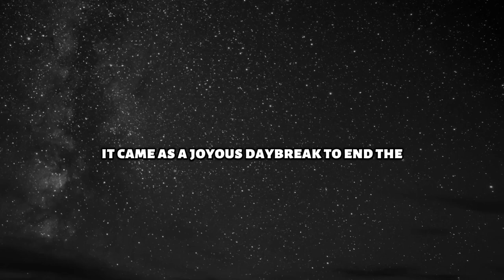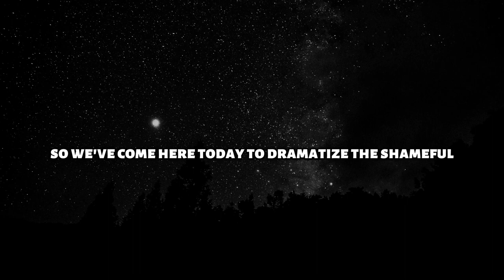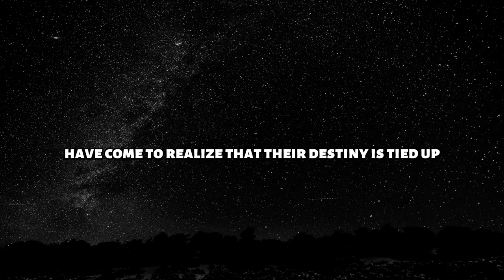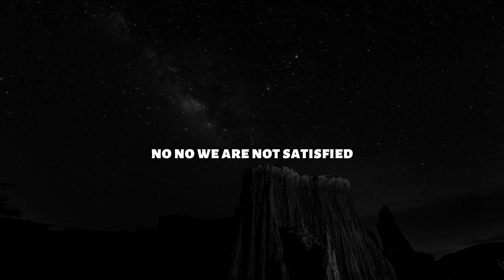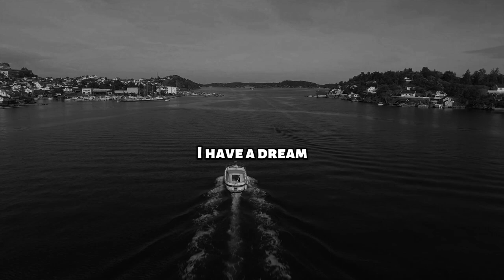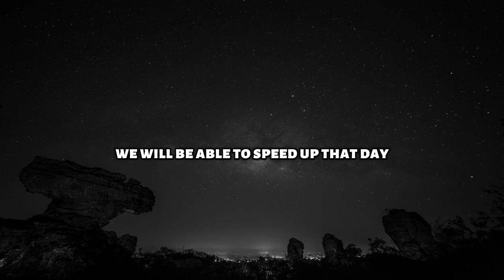I have a dream - Motivational Speech